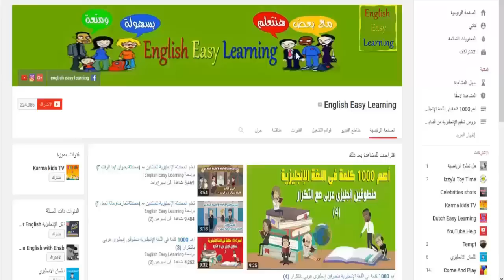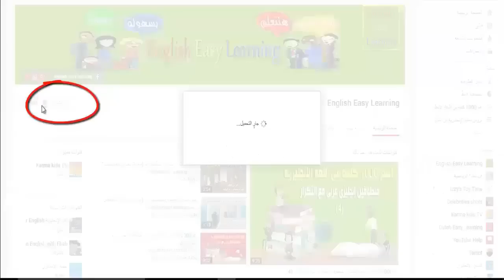تعلم المحادثة الإنجليزية للمبتدئين ~ (محادثة بعنوان ~ فى المطعم)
أهم المحادثات فى اللغة الإنجليزية للمواقف الحياتية اليومية المختلفة بشكل جديد للمبتدئين والمشتركين الجدد فى القناة.